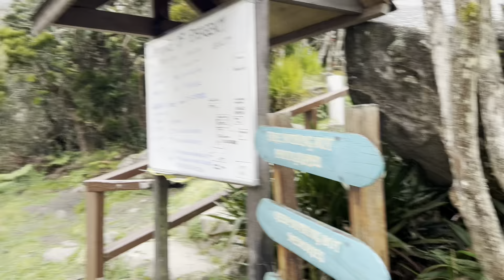Friendship and Peaks : Our Mount Kinabalu Journey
Nakalaid  noh tih video nga langadon oku tambalut dit alaid boh taa nokopiruba.
In this video, I take a nostalgic journey back to one of the most memorable adventures of my life – climbing Mount Kinabalu with my friends. It was an incredible experience full of breathtaking views, challenges, laughter, and moments that have stayed with us for years. From the early morning start to reaching the summit, this climb was not just about conquering a mountain, but about strengthening friendships and creating lifelong memories.

Ohh ya, naik gunung sama kawan-kawan memang sangat baik sebab masa itulah saya tau saya ni jenis kawan yang macam mana 😆🤟🏻